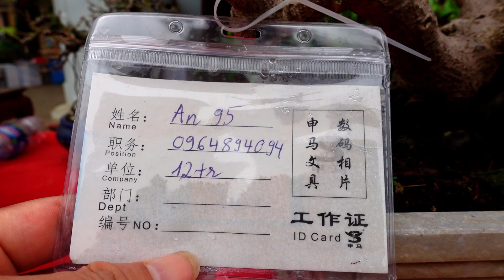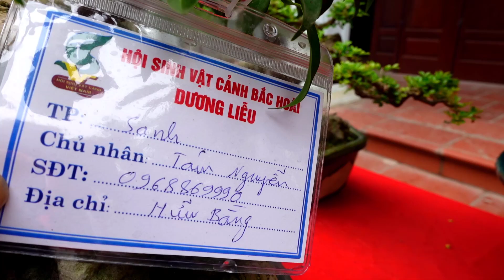Triển lãm cây cảnh Bắc Hoài Dương Liễu, những cây bonsai nhỏ chất lượng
Triển lãm cây cảnh: sanh nam điền, si, mai chiếu thủy